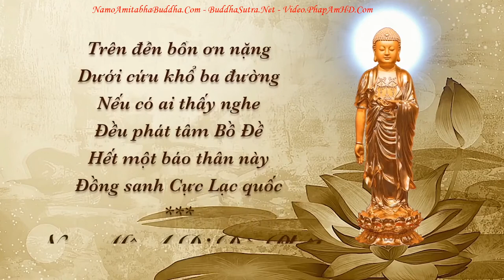Bùa Ngải Và Ma Xó Nỗi Kinh Hoàng Của Nhiều Người, Đ Đ THÍCH ĐẠO THỊNH, Pháp Âm HD